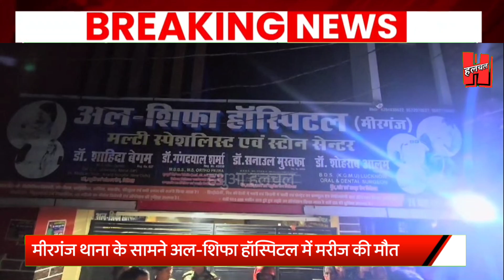मीरगंज में प्रसव के बाद महिला को क्या हुआ, SDPO व SDO पहुँचे BigNews | Hathua Halchal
मीरगंज शहर के मीरगंज थाना के सामने संचालित अल शिफा हॉस्पिटल में एक महिला का प्रसव होने के बाद स्थिति बिगड़ने के बाद मौत हो गयी। जिसके बाद शव के साथ हॉस्पिटल पहुँच कर परिजन डॉक्टरों पर ईलाज में लापरवाही का आरोप लगाते हुए कार्रवाई की मांग करने लगे। वहीं परिजनों के विरोध को देखते हुए अस्पताल के डॉक्टर सहित कर्मी अस्पताल छोड़कर फरार हो गए। सूचना के बाद मौके पर पहुंचे हथुआ एसडीओ और एसडीपीओ ने परिजनों को समझाकर शांत करवाया और शव को पोस्टमार्टम के लिए गोपालगंज भेज दिया गया। मृतिका की पहचान सिवान के बड़हरिया थाना क्षेत्र के बंगरा बुजुर्ग गाँव मनोहर कुमार मिश्र की 30 वर्षीय पत्नी शिल्पी मिश्र थी। वहीं मामले में पति ने मीरगंज थाने अस्पताल पर गंभीर आरोप लगाते हुए कार्रवाई करने लिए आवेदन दिया है।

Hathua Halchal news
Mirganj ka khabar